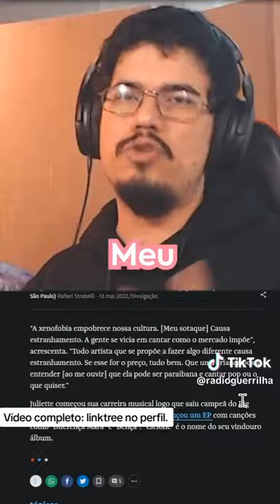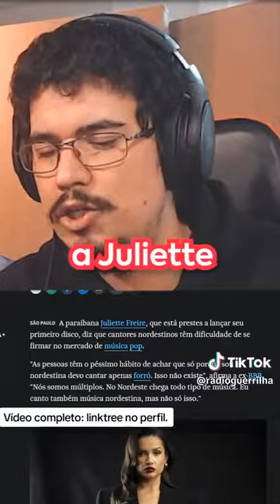Da impossibilidade de se conseguir respeito às músicas regionais sem uma revolução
Vídeo de Marcelo Potência e Ato 😍😇